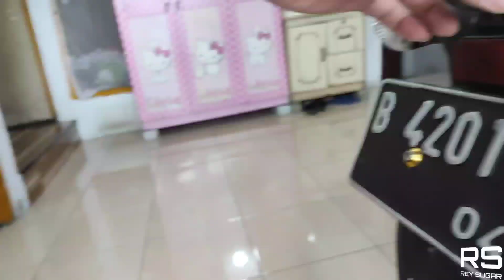CARA GANTI LAMPU NOPOL VIXION R / ALL NEW PAKAI LED RGB BISA GONTA GANTI WARNA SESUKAMU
Cara penggantian lampu nopol Vixion R yang sebelumnya bohlamp biasa menjadi led RGB yg bs diubah warna sesuai warna kesukaaan mu bro.. Mudah bisa dilakukan sendiri dirumah